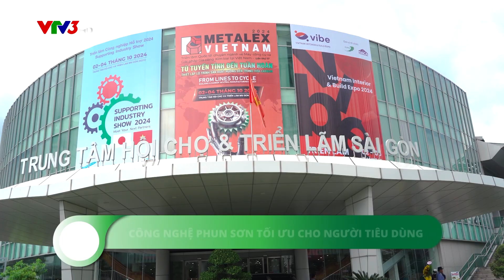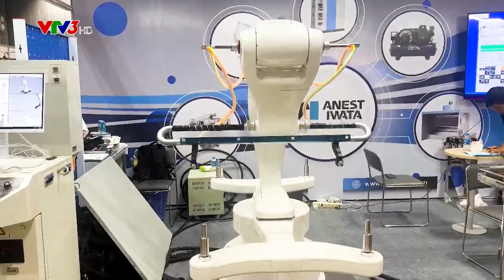[Thông tin 260 - VTV3] Công nghệ phun sơn tối ưu cho người tiêu dùng Việt | Anest Iwata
Vừa qua, tại Trung tâm Hội chợ và Triển lãm Sài Gòn đã diễn ra Triển lãm Quốc tế Metalex Vietnam năm 2024. Sự kiện lần này có sự tham gia của Tập đoàn Anest Iwata - một trong những doanh nghiệp có uy tín trên thế giới về công nghệ phun sơn và thiết bị khí nén, hiện nay đang phát triển và cho ra đời nhiều sản phẩm công nghệ tiên tiến.